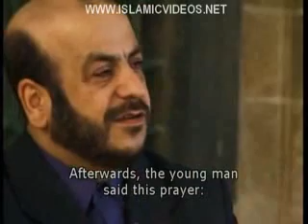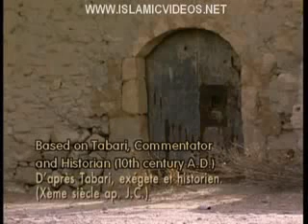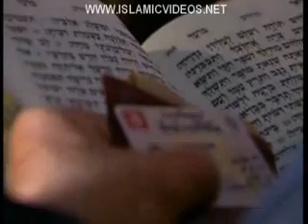The Prophet Muhammad - Medina and the Law Part 5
Chronicles the life of Mohammed and his legacy. Comprised primarily of interviews with Imams, scholars, and individual believers, as well ... all as footage of some of Islam's most significant historic places
Prophet Muhammad - Power And Mecca
Chronicles the life of Mohammed and his legacy. Comprised primarily of interviews with Imams, scholars, and individual believers, as well as all  footage of some of Islam's most significant historic places.